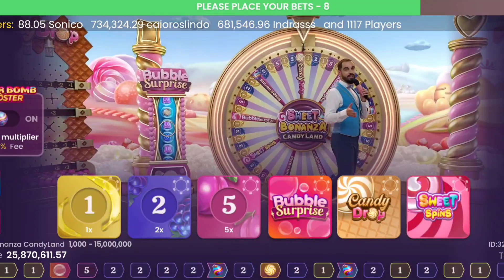Sweet Bonanza Candyland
سایت پیش بینی
معتبر با خیال راحت شرط بزنید مبلغ برد راحت برداشت کنید
لینک ثبت نام اگه با این لینک ثبت نام کنید آفر خوبی بهتون میدن تو هربار شارژ

Prediction site
Valid, bet safely and withdraw winnings easily
Registration link If you register with this link, they will give you a good offer every time you recharge